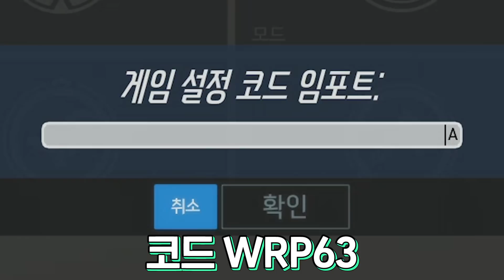드디어 미쳤다.. 오버워치 워크샵으로 '유료' 에임연습 게임을 공짜로 함ㅋㅋㅋ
(20190506)
코드 : WRP63
피드백영상&문의는 이메일으로